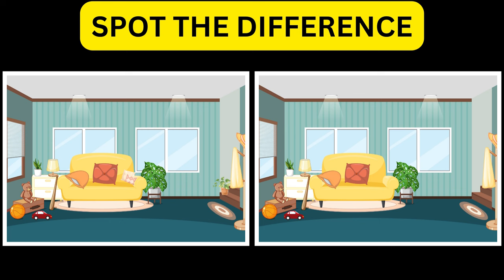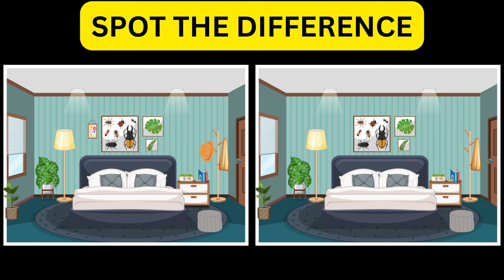SPOT THE DIFFERENCE | TOO HARD TO FIND 🧠 | ONLY 1% CAN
Welcome to "Quiz N Wonders"! 🌐 Dive into a world of brain-twisting puzzles, knowledge-packed quizzes, thrilling games, and entertaining content. 🧠🎮🤩
Quiz n Wonders